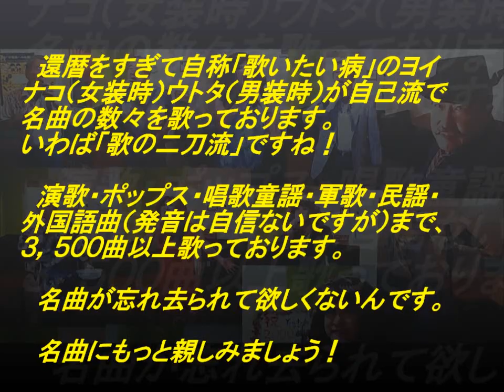表題付White Love歌詞付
SPEEDさんの名曲『White Love』を一人コラボで歌って歌詞も付けてみました。